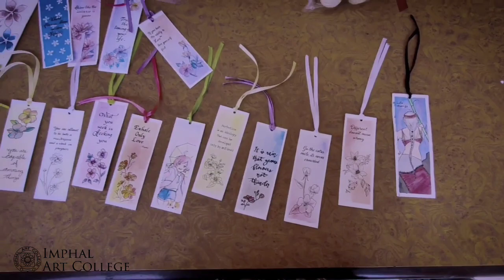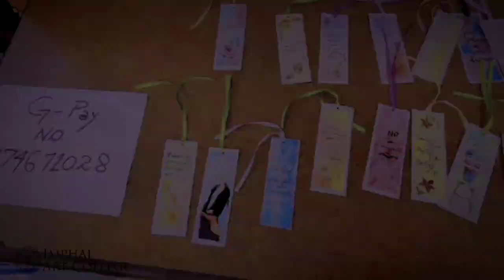Annual ART 🎨 EXHIBITION 2021, Imphal art college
ei esamakna video namba ngamjakhidre 🙏

   video asi eyamba RONALDO amadi eyamba RAHUL YUMNAM makhoina tongan2na nambiraga edit twthoklamlaba video clip ani adu eina pundinduna thagatchabani eyamba anibusu thagatchari

   Hwrakliba artist singda inpire oinaba haiduna exhibition gi video matek asi thagatchabani